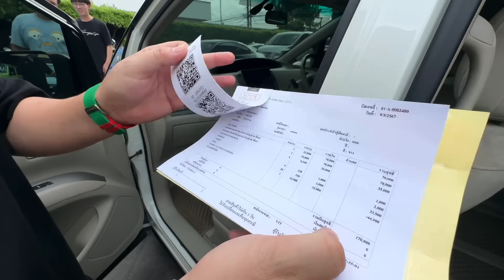Relive : ลดไม่หยุด ลดไม่หย่อน ลดอลังการงานสร้าง!!!